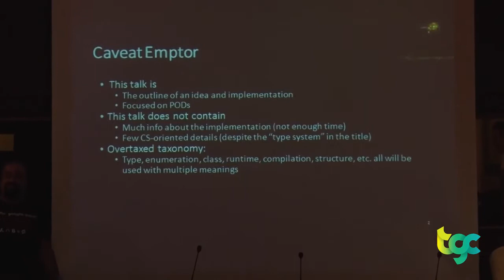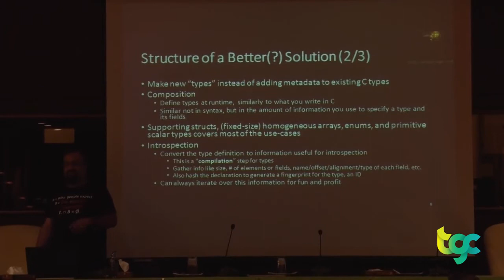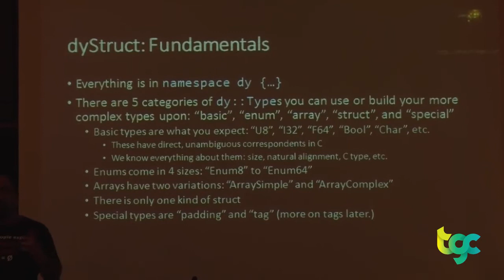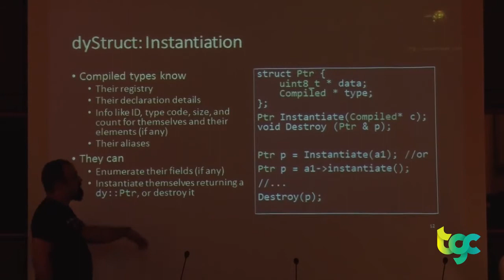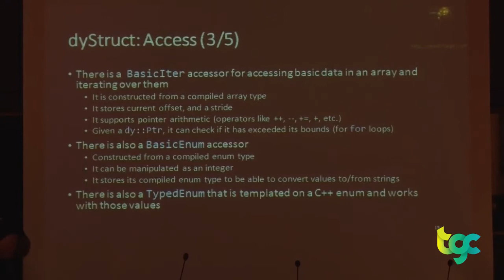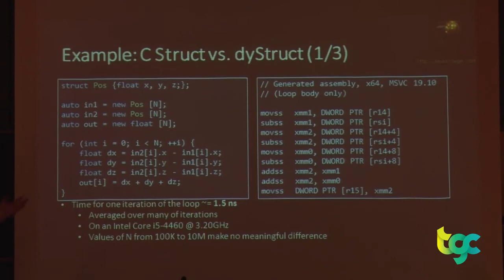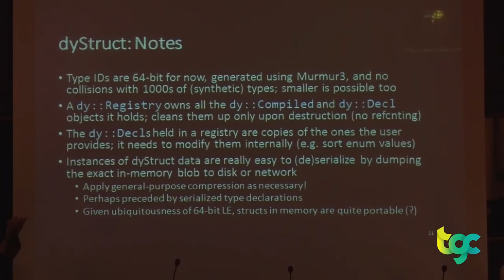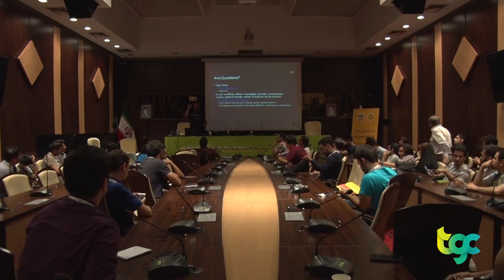An Efficient Runtime Type System for C++ - Yaser Zhian (TGC 2017)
This is the talk I gave in 2017 at Tehran Game Convention. In it, I present what I call "DyStructs", a system to efficiently compose, instantiate and access types at runtime in C++. Think of it as a kind of manual reflection.

Two notes about the video: as the conference never ever made this video available anywhere (not even paid) I've decided to upload it myself. Also, there are a couple of places that the video/audio pauses for a few seconds. I'm sorry about that. This is the best version I could obtain.